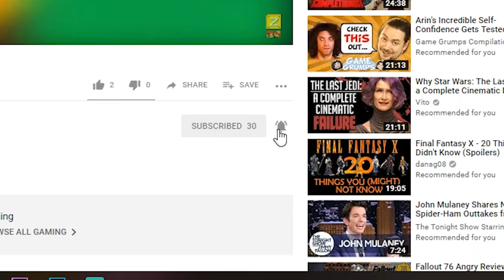Top 5 Games of 2018 | Zmann Show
2018 ended up being a great year for video games.  So I'm going to list out my 5 favorite games of the entire year, 12 months, 365 days.